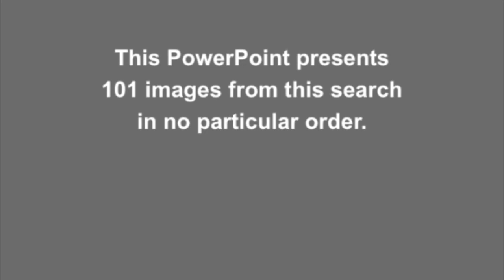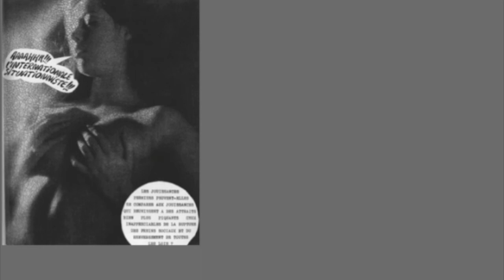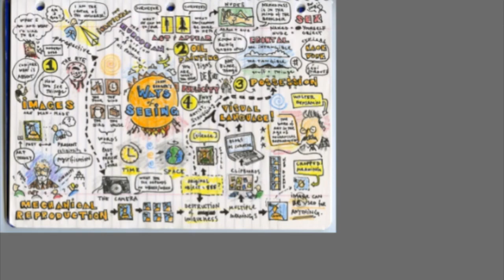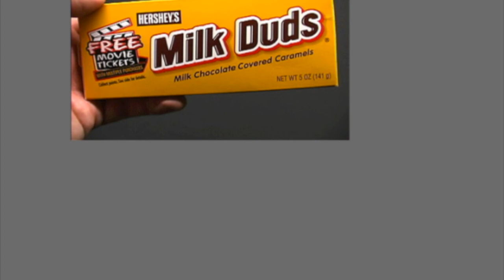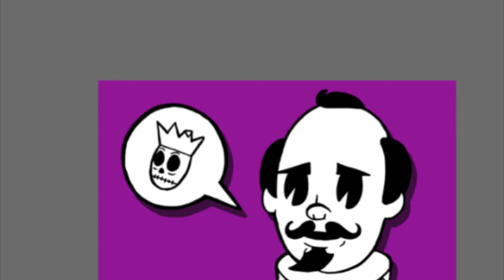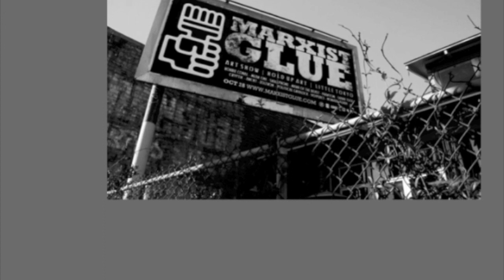THIS IS MARXIST ART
A video I made as part of Contemporary Marxism Group's The First Step - It's a draft: it's not sizing well in YouTube (aspects are being cut off); nor are the transitions playing. But you get the basic idea...